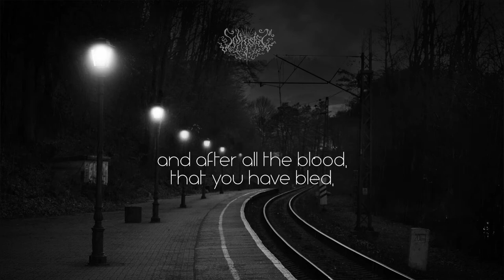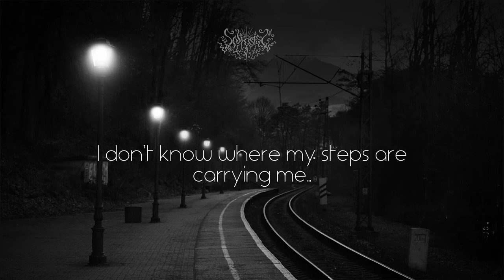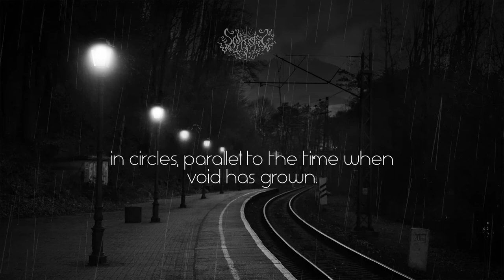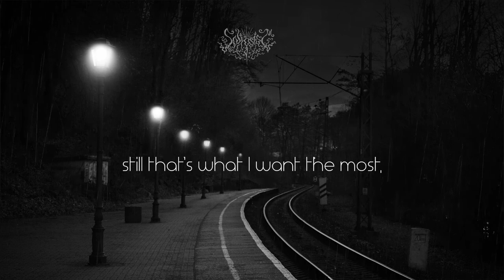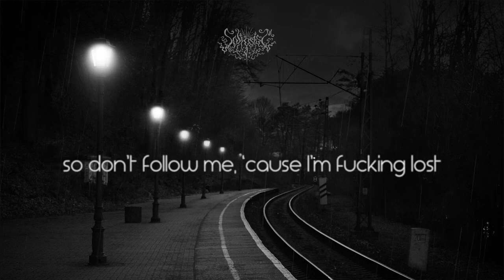Solipsism - Don't Follow Me, I'm Lost (new song, 2022)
Official Sun & Moon Records YouTube channel.

Solipsism - "Don't Follow Me, I'm Lost " (official lyric video)

From the forthcoming new album "Our Night Never Ends" to be out on April 20th 2022.

One of the best secret weapons from the Slovakian black metal underground,  after their debut mini-album now returns with the first full-length album!
Rooted deep in Eastern European Black Metal sorcery, this a surprisingly
mature, courageous and adventurous voyage storming both the seas of old school
and sailing to new territories!

Eastern European black metal domination!

Naer - Guitars, Bass
Diavliv - Vocals, Keys, Lyrics
Asterion - Drums
Porenut - Bass